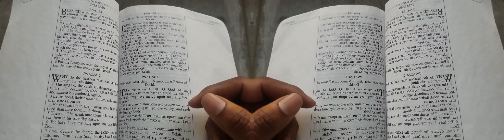False Prophet Domonique Davis - Clown: The Only Begotten Sons True Identity Psalm 2 - 1